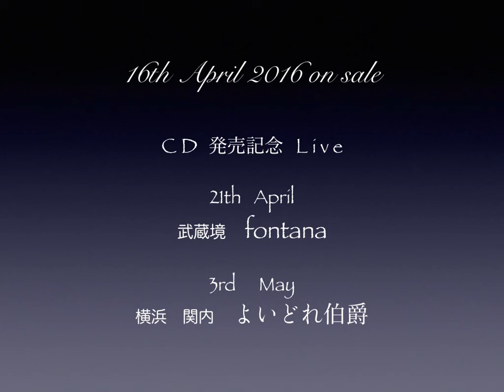大野めぐみ 2nd Album Let's Pretend